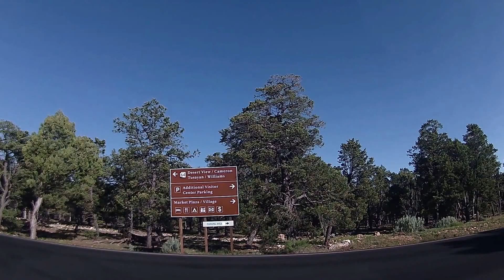Grand Canyon #3/#14: Grand Canyon Village south via Tusayan Village to Valle 2016-06-02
At the end of a day-long visit to the main section of the South Rim of Grand Canyon National Park, Flagstaff-based visitors leaving the visitor center of the South Rim who choose to head south will be exiting the park's toll booth on State Road 64, driving through Tusayan Village, and arriving at the junction of SR 64 and US 181 at Valle.

Thereafter, SR 64 continues south to the Route 66 "theme town" of Williams, Arizona just off Interstate 40, while US 180 heads southeast straight back to Flagstaff.

This video covers the drive from a parking lot near the visitor center in Grand Canyon Village to the highway junction at Valle.

At video's end, links will appear for viewers to choose the next video--south on SR 64 to Williams, or southeast on US 180 to Flagstaff.

Select video time points:
0:35 Leaving Grand Canyon Village
2:00 Entering SR 64 south
7:50 Exiting Grand Canyon National Park "main" Tusayan gate
10:30 Entering Tusayan Village (food & accommodation center outside "main gate" of South Rim of Grand Canyon National Park
11:40 Leaving Tusayan Village
12:01 Grand Canyon Airport turnoff
32:20 Arriving at Flintstones Bedrock City campground, junction of SR 64 & US 180, Valle, Arizona

Playlist #1
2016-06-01 A drive to Grand Canyon South Rim (with Rim Trail hike) from Flagstaff via US180 & returning to Flagstaff on SR64 via Williams